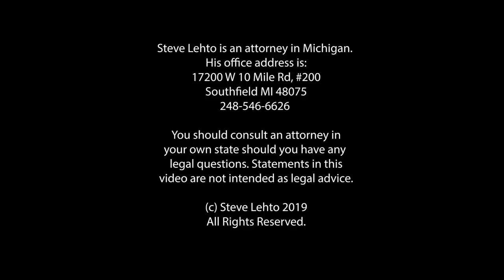Vault: Arrest vs Detention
You can be detained while not being arrested.